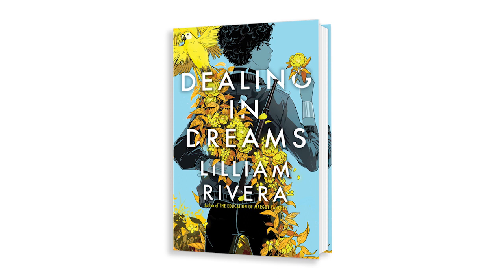Lilliam Rivera on "Dealing in Dreams" at the 2019 AWP Book Fair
Lilliam Rivera and her novel 'The Education of Margot Sanchez' was nominated for the 2017 Best Fiction for Young Adult Adults (by YALSA) and has been a featured speaker in countless schools and at several book festivals. Also a teacher of creative writing workshops, Rivera's latest book, Dealing in Dreams, was just released by Simon & Schuster Books for Young Readers.